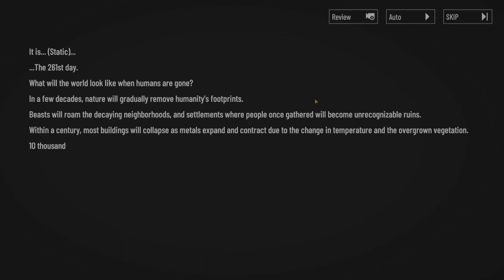Punishing Gray Raven In 2023: One of the best Gacha game systems out there?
YO JPNATION! Had to reupload the video since Youtube decided to remove half of it but in today's video we will be revisiting punishing gray raven 🧁